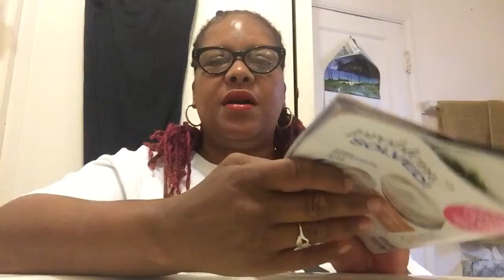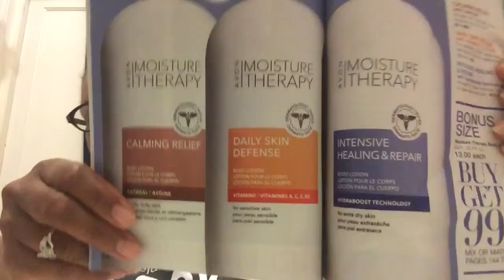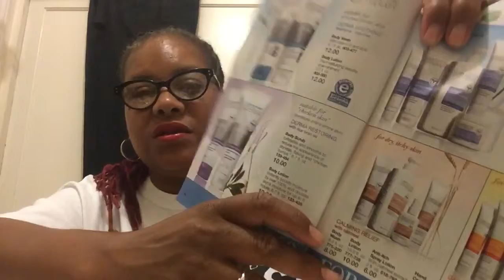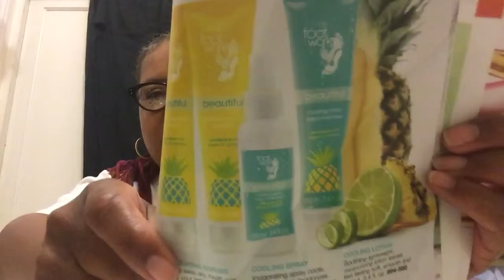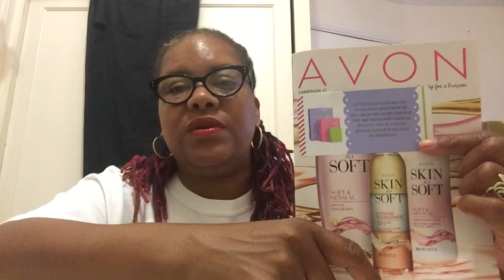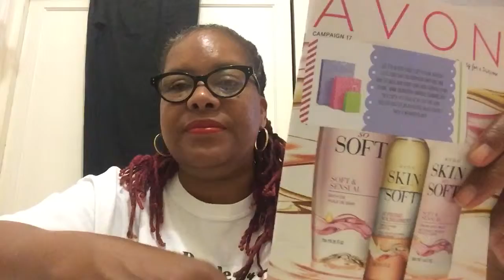Avon Campaign 17,2016 (New Skin So Soft)